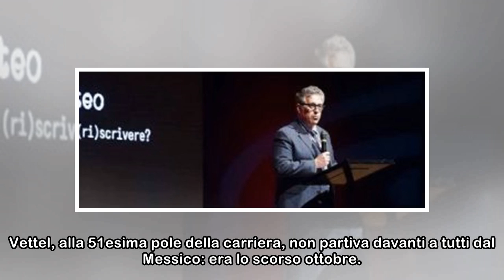Formula 1, Gp Bahrain: prima fila Ferrari. Vettel in pole davanti a Raikkonen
Hamilton deve arretrare di cinque posizioni sulla griglia per la sostituzione del cambio: partirà nono Doppietta della Ferrari nelle qualifiche del Gran Premio del Bahrain, secondo appuntamento del Mo...